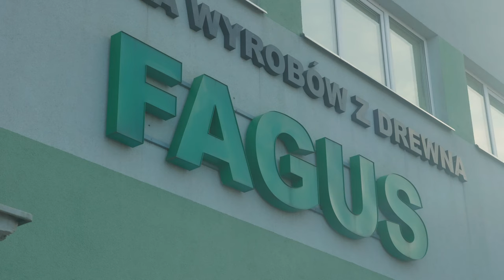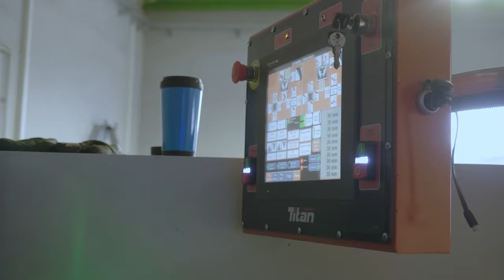WB2000 at FAGUS company | Wood-Mizer Europe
Wood-Mizer INDUSTRIAL SAWMILL WB2000 with SORTING TABLES and custom engineered SLIDES.

"People don't believe us that it's possible to make such beautiful and unique furniture from solid wood," - say Mateusz and Kacper Zimiński, the co-owners of FAGUS, the Factory of Wooden Products in Sępólno Krajeńskie, Poland.